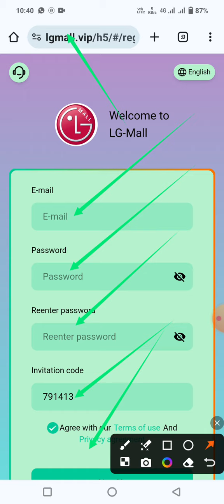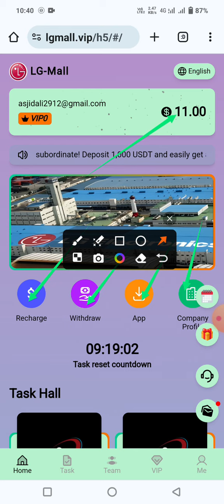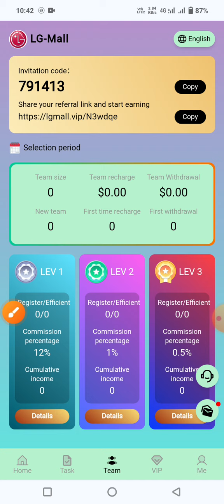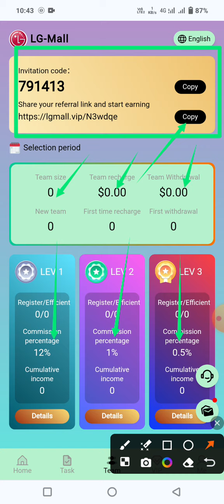Latest platform Most profitable site join now to get bouns online work for every one easily